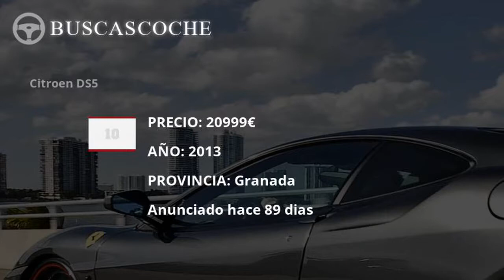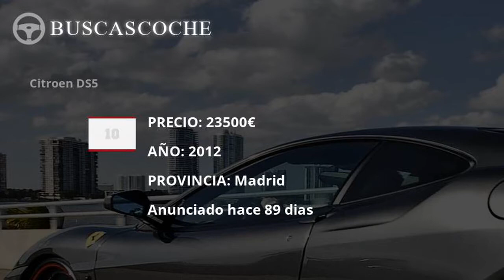Citroen Ds5 usados desde 14999€, mejores ofertas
Ultimos coches Citroen Ds5 usados en venta, visita para verlos.